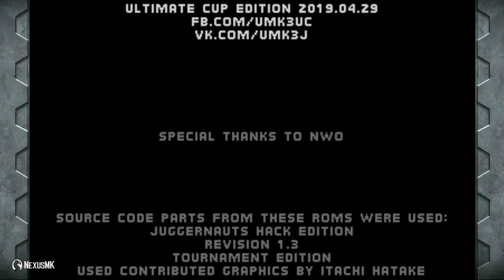UMK3: UC Edition - Scorpion Gameplay (Master Ladder)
UMK3: Ultimate Cup Edition